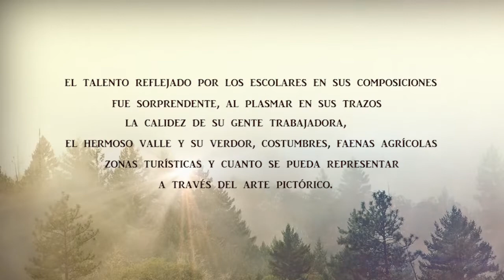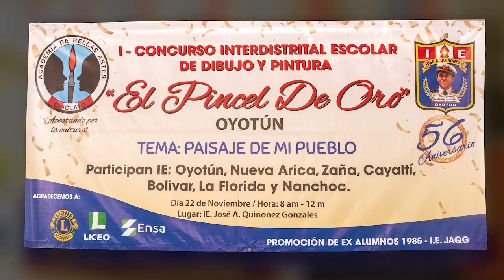PRIMER CONCURSO ESCOLAR INTERDISTRITAL DE DIBUJO Y PINTURA - OYOTUN 2019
Academia de Bellas Artes -Chiclayo ,esta vez presente en el 56 Aniversario del colegio "José A. Quiñones Gonzales" del distrito de Oyotún   donde estudie los dos últimos años de mi educación secundaria. Alli se realizó el "I-CONCURSO ESCOLAR INTERDISTRITAL DE DIBUJO Y PINTURA" .Extraordinaria experiencia  el poder apreciar y encontrar nuevos talentos de las artes visuales en esta linda tierra del AGUILA MILENARIA.Gracias infinitas a todos los que hicieron posible la realización de este evento. Gracias por sus comentarios y compartir el accionar cultural nuestra institución en bien de las nuevas generaciones.